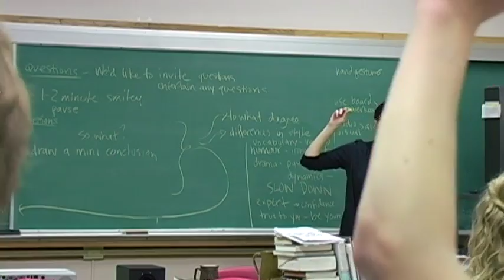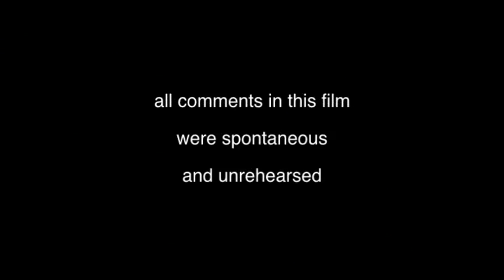All About Esquimalt High School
École secondaire Esquimalt High School's strength lies in its diversity.  Esquimalt High School offers French Immersion, 4C Challenge Gifted Education, Advanced Placement (AP) Courses, Student Leadership, Aboriginal Nations Education, and Career Prep Programs in: Jazz Music, Automotive Technology, Culinary Arts and Sustainability.

The combination of these programs makes Esquimalt a vibrant and relevant place to learn offering its students real choices within a safe and positive learning environment.